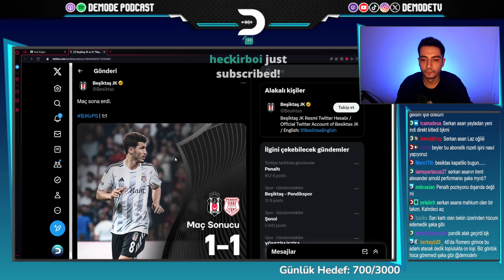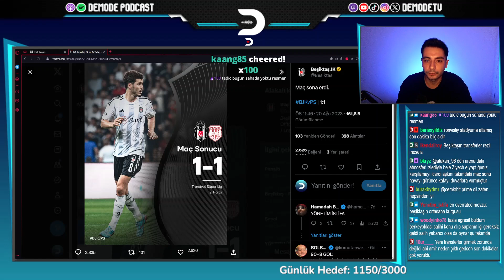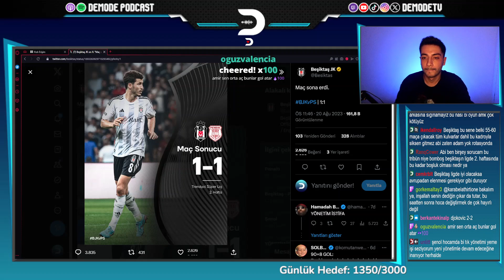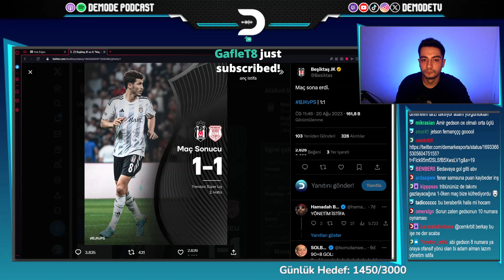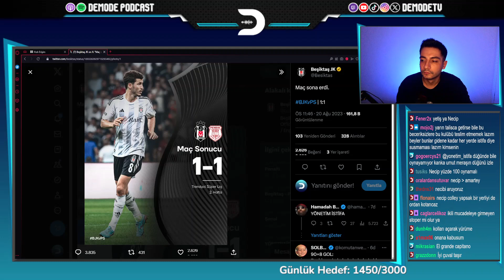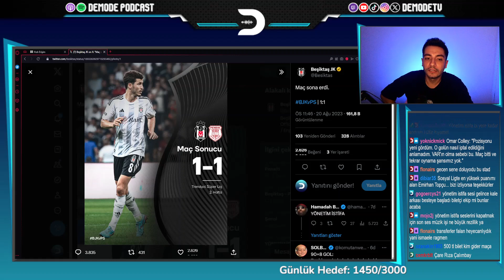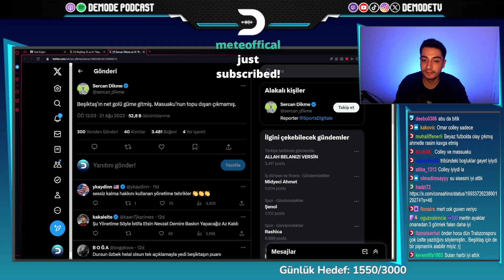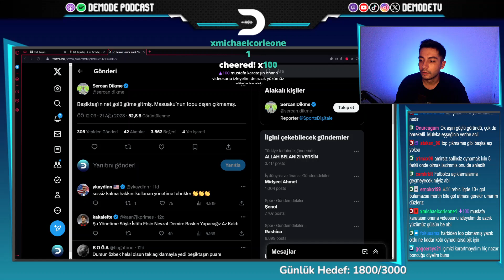Beşiktaş - Pendikspor / Maç Sonu Değerlendirmesi